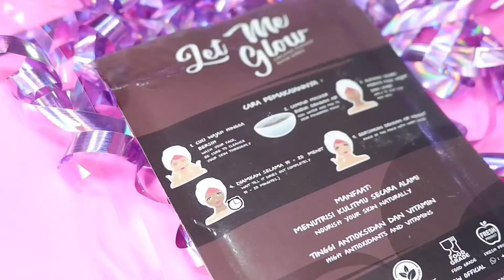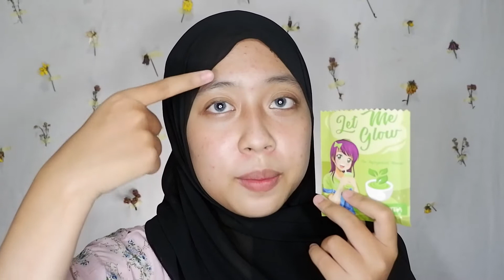MASKER ORGANIK FAVORIT|| Review+Tutorial